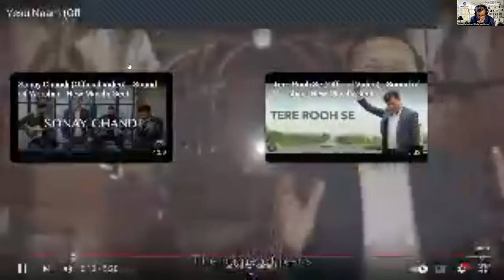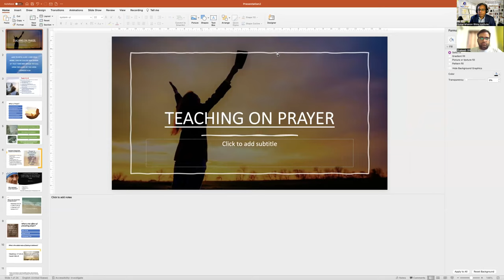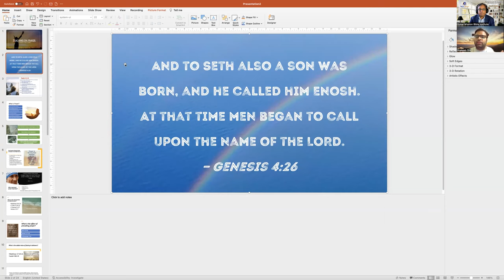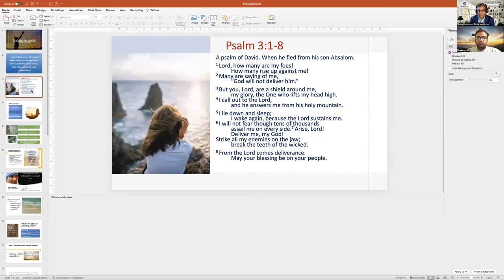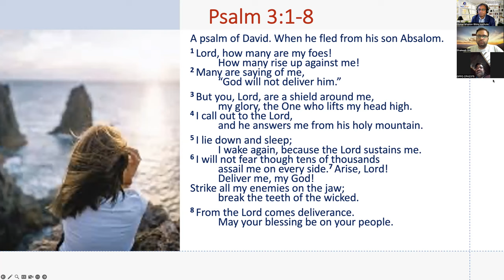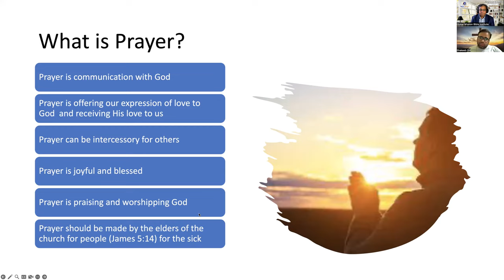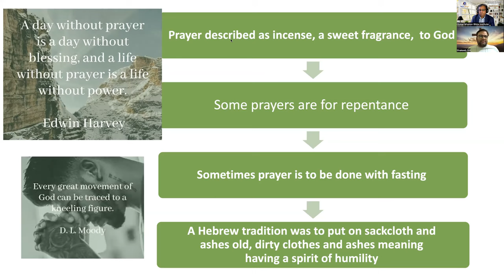Teaching on Prayer-Part 1 (English/Urdu) Charles Shaheen